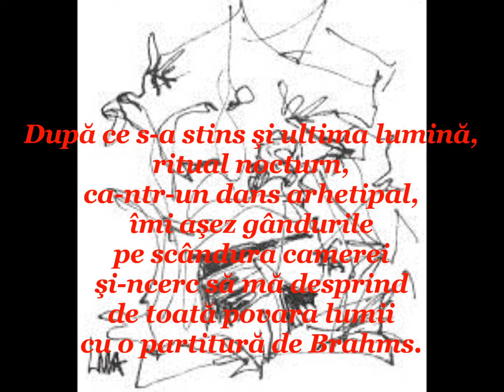Ritual.wmv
Ritual - din volumul Picături de rouă
© versuri: Alina Danielescu
grafica: Livia Balu
muzica: Johannes Brahms - Dans ungar nr.1